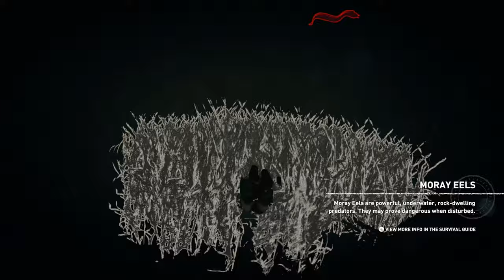Shadow of the Tomb Raider Xbox Series S Gameplay Review [Optimized] [Xbox Game Pass]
Shadow of the Tomb Raider Xbox Series S Gameplay Review, Frame rate FPS & resolution details of this intense narrative driven adventure. Lara Croft battles Trinity, to discover secrets. Explore large scale hub areas, conquer challenge tombs as you face your foes. Raid tombs, explore lost civilizations and find out what exactly happened to her legacy in this gripping story. The end of her origin trilogy.

Shadow of the Tomb Raider Xbox Series S Gameplay Review of this epic third entry in the rebooted survivor series. It once again follows Lara Croft as she deals with Trinity while collecting lost artifacts of the past. It provides many gripping cinematic moments and gorgeous visuals the whole way through. It's quite a remarkable time and one definitely worth a visit if you've never played it. So many unique DLC missions expand the scope of what this has to offer as well including the Path Home among others.

Shadow of the TombRaider XboxSeriesS Gameplay Review of this great and seriously gorgeous entry in the series. It brings puzzles, tomb solving and more the whole way through. Intense characters, terrifying villains and survival elements including craft. Use camp fires to improve your gear and explore a vast selection of intense locations that are stunning.

This is such a well done game, where Crystal Dynamics absolutely delivered on a remarkable time. It was a timed launch exclusive for Xbox which was a big deal and further helped cement the character on the platform which was exciting since it showed what the console could do at the time and it's still a stellar game today. The 20th anniversary edition built things up further with deep lore roots for Lara Croft from the last game with that being expanded upon here for more. The ultimate best Shadow of the Tomb Raider Xbox Series S review and gameplay.